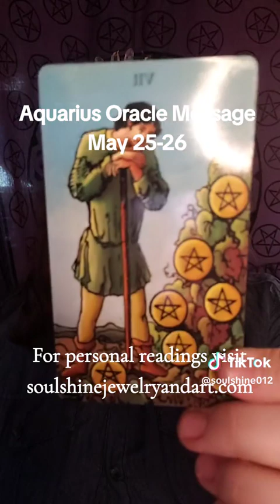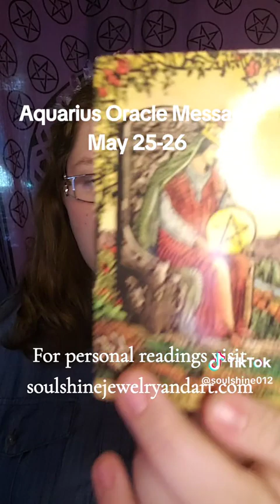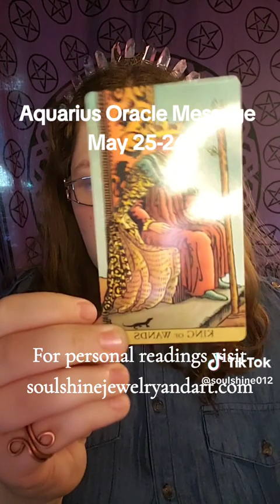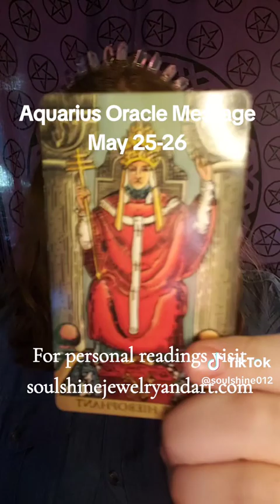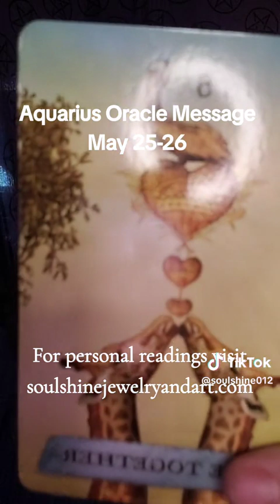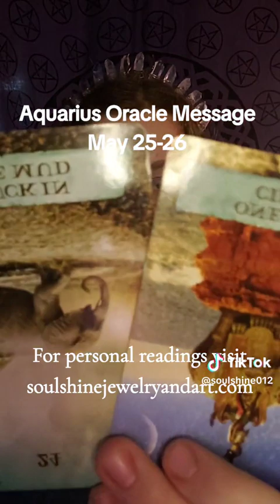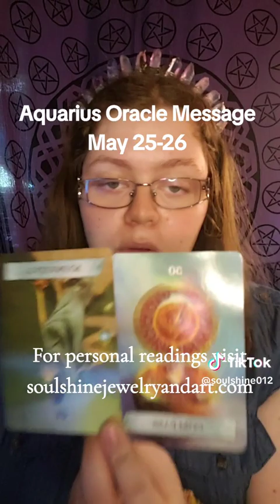Aquarius Oracle Message May 25-26